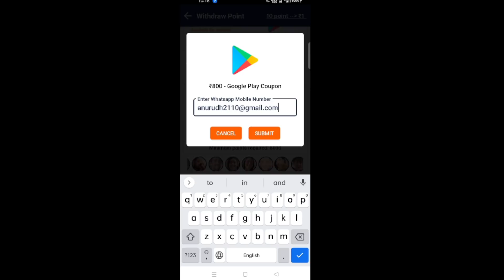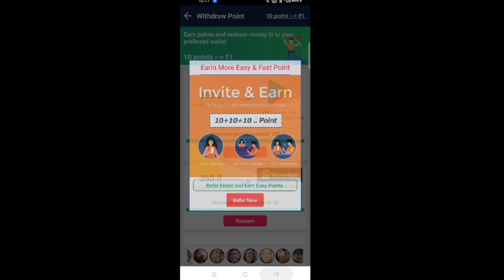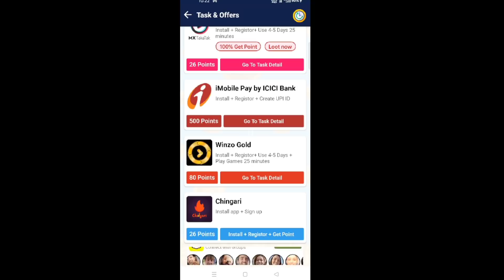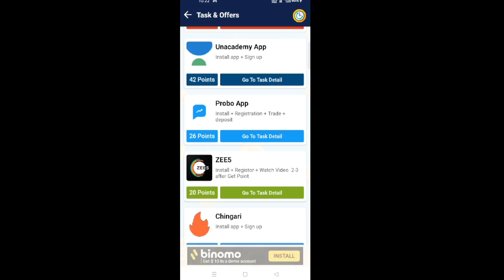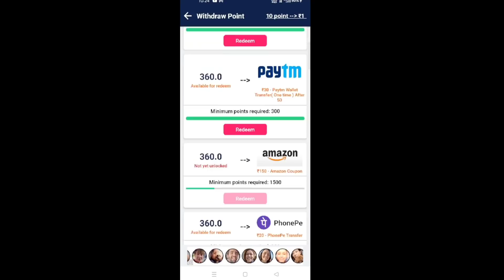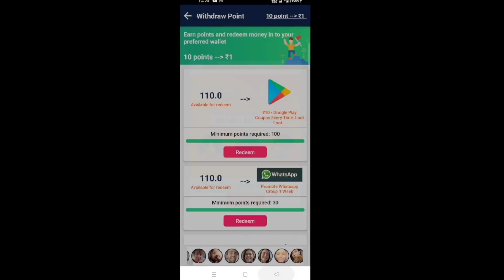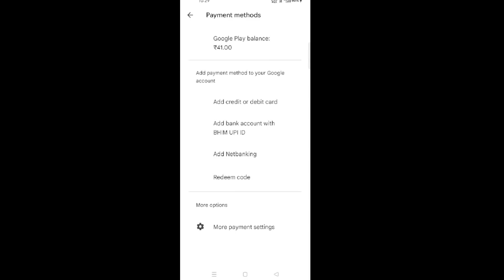सबको मिलेगा फ्री में Evo Scar Return | Live Proof Google Play Redeem Code | Evo Scar Return Event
One Spin Trick - Evo Scar Return | Get Evo Scar In Free Fire | Evo Scar Free Fire